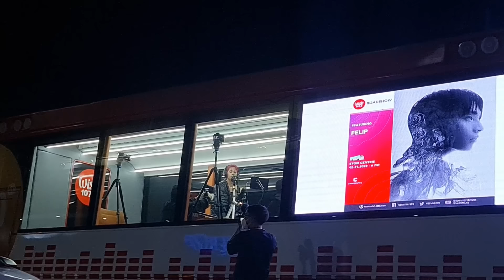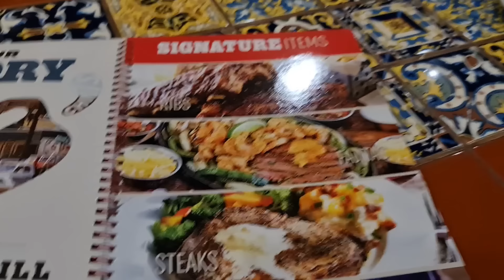a vlog | watching my brothers' wish bus performance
this was a super fun and tiring night! sorry for the late upload hihi